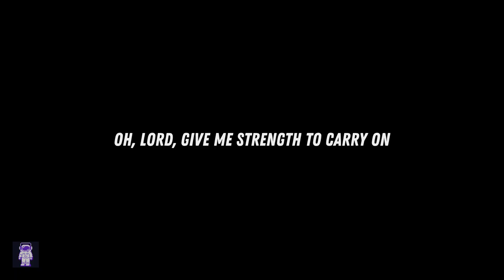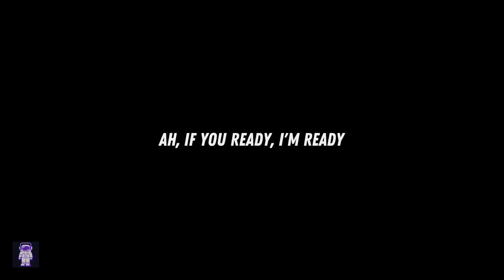The Blessed Madonna, Joy Crookes ⚡ Strength (R U Ready) / Lyrics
[Verse 1]
If you're ready
You're ready, I'm ready
If you're ready
If you're ready, I'm ready

[Pre-Chorus]
If-if, if-if
If-if-if
If-if, if-if

[Refrain]
If-if-if-if-if-if-if-if-if—
If-if-if-if-if-if-if-if-if—
You're ready-dy-dy-dy—
If-if-if-if-if-if-if-if-if—
You're ready-dy—
If-if-if-if-if-if-if-if-if—
You're ready-dy-dy-dy—
If-if-if-if-if-if-if-if-if—
You're ready-dy—

[Verse 2]
Oh, Lord, give me strength to carry on
'Bout time that we learnt to get along

[Refrain]
Ooh, Lord, ooh, Lord

[Verse 3]
Those without sin throw the first stone
Look in the mirror, I'm no scapegoat
You ready? I'm ready

[Pre-Chorus]
You rеady? I'm ready
Ah, if you ready, I'm ready

[Refrain]
Ooh, Lord, ooh, Lord, ooh, Lord, ready

[Outro]
If you're ready
If-if-if-if-if-if-if-if-if—
No
If you're ready-dy-dy-dy—
If-if-if-if-if-if-if-if-if—
No
If you're ready-dy-dy-dy—